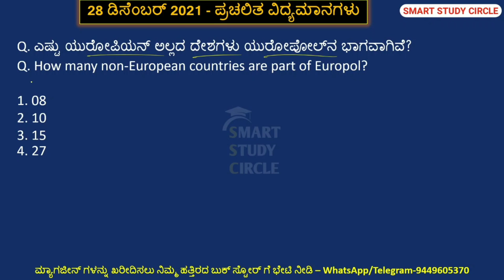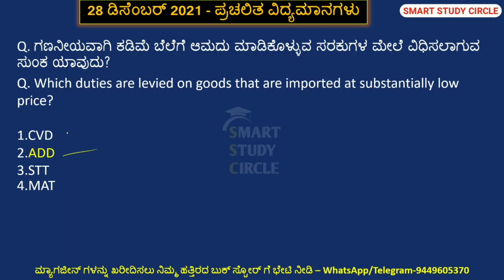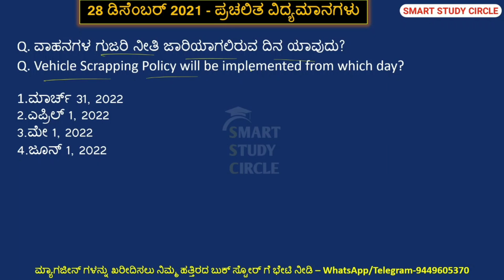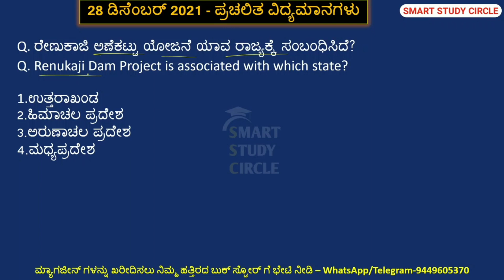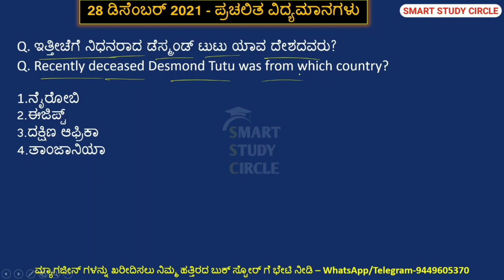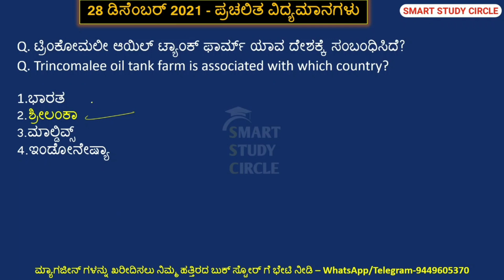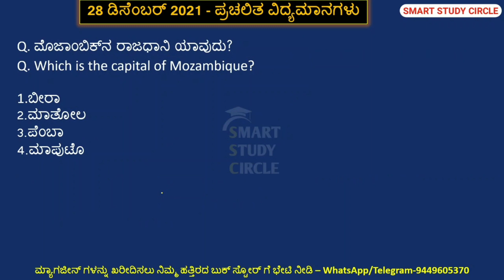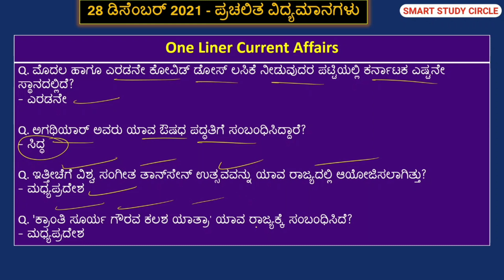28 December 2021 Daily Current Affairs in Kannada | ಡಿಸೆಂಬರ್ Monthly Current Affairs PC PSI FDA SDA